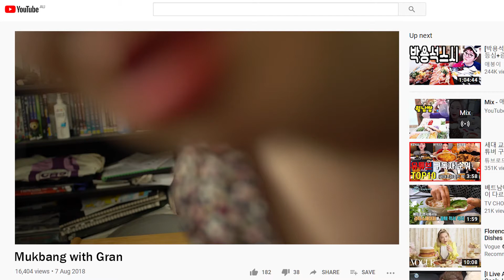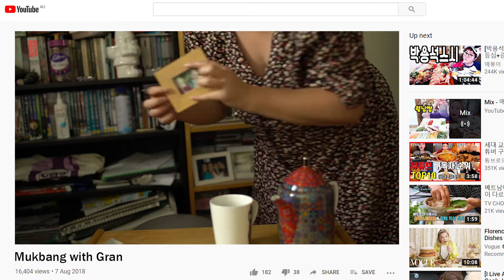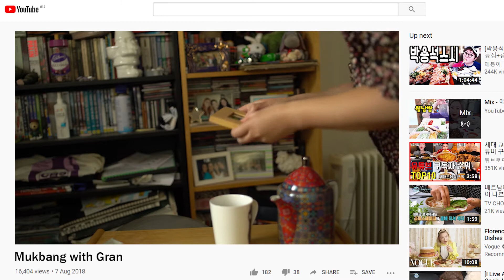Mukbang with Gran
I stumbled upon this YouTube channel that gives you the Gran experience virtually!

Go on, have a bikky 🍪